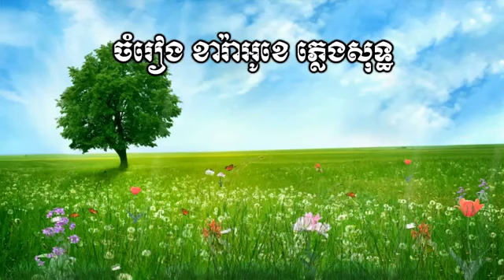🎤 ភ្លេងសុទ្ធប្រុសបទ ប្តីគេទេអូន Khmer karaoke Plengsot Bdey ke te oun